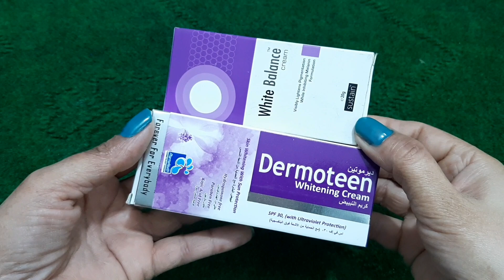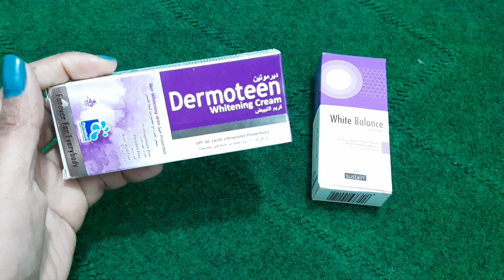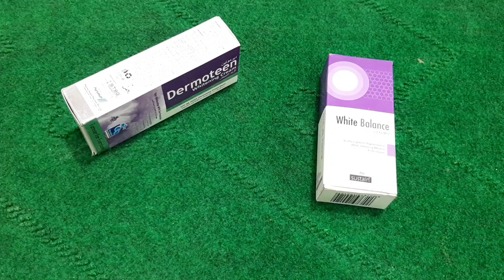How To Remove Pigmentation.Skin Whitening Pakage By Sanam Ansari .